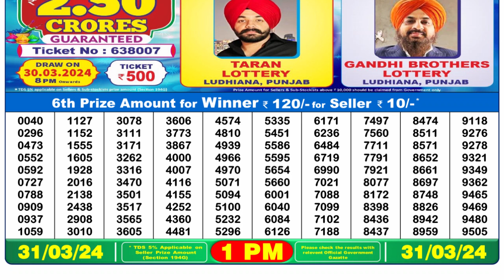🔴 Lottery Sambad Live 01:00pm 31/03/24 Morning Nagaland State Dear Lottery Result Pdf Download